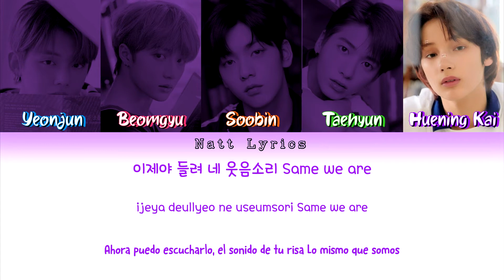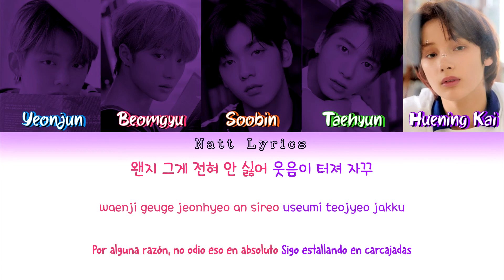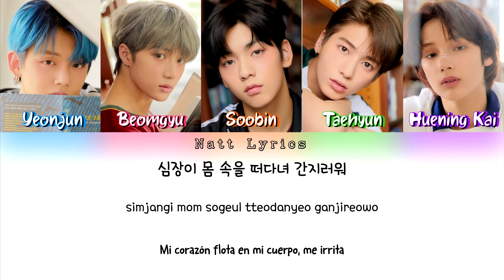TXT (투모로우바이투게더) "Roller Coaster" (간지러워) Sub.Esp [Color Coded Letra Han|Rom|Esp] (NattLyrics)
Artista: TXT
Canción: 간지러워 (Roller Coaster)
Álbum: 1st Full Album [The Dream Chapter: MAGIC]
Publicación del MV: 21 oct. 2019

Todos los derechos para HYBE LABELS

--Natt